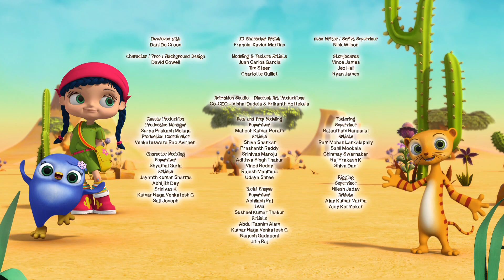Wissper s01e45 A Penguin Party ukr WEB DL 1080p Hurtom